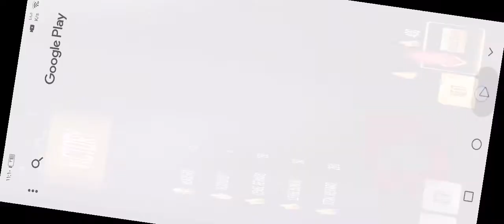جديد ألعاب حر بندقية ألعاب غير متصل على الانترنت ​مع العاب ادم المصرى العاب.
العاب مسدسات للكمبيوتر جديد ألعاب حر بندقية ألعاب غير متصل على الانترنت ​مع العاب ادم المصرى العاب مسدسات للكمبيوتر مسدسات اطفال العاب  مسدس اطفال  مسدسات اطفال  العاب مسدسات  مسدسات  مسدسات اطفال. العاب مسدسات اطفال  العاب جنود  العاب اطفال مسدسات  مسدس اطفال لعبه  لعبه مسدسات  العاب سندباد تويز سيتي  مسدس  مسدسات العاب  العاب اسلحة للاطفال  العاب اطفال  مسدسات اطفال صوت.
مسدسات_اطفال العاب_مسدسات_للكمبيوتر العاب_اطفال حيث يتعين عليك قتل الأشخاص بإستراتيجية بينما يعتمد الوضع الآخر على التحديات التي سيتم تقديمها لك بشكل عشوائي. كونك جنديًا في الجيش فإن قاعدتك تتعرض للهجوم وعليك أن تطهر القاعدة من الأعداء. تتميز لعبة الرماية 2021 بميزات متعددة جديدة. الألعاب العسكرية هي ألعاب الرماية بالجيش حيث تلعب دور مطلق النار لإكمال جميع المهام. في هذا النوع من ألعاب الرماية ، سيكون عليك تحقيق العديد من أهداف الطلقات النارية.

layon whengamersfail roblox whengamersfail amici lyon lyon killer diamanti lyon lyon generale teacher simulator lyon failcraft lyon amici lyon gta5 lyon amici super lyon serie lyon scherzo ai miei amici draghi lyon vanilla lyon among us lyon lyon bambino famiglia lyon uccidere lyon lyon challenge lyon darth
استعد لأفضل ألعاب الرماية بالبندقية لهذا العام إذا كنت تحب ألعاب الحركة. هذه اللعبة هي واحدة من أفضل ألعاب الرماية التي تمزج حدود لعبة الرماية fps.

ألعاب الرماية العسكرية مليئة بالرماية والبقاء على قيد الحياة. في ألعابنا الجديدة 2021 المجانية ، عليك أن تتخذ موقفًا آمنًا بسبب أعدائك وأن تثبت أنك جندي.لعبتنا ليست مملة مثل ألعاب الرماية الجديدة الأخرى فهي بالتأكيد ستجعلك في ذروتها. في لعبة الكوماندوز الخاصة بنا ، العاب مسدسات مسدسات اطفال العاب العاب اطفال العاب مسدسات اطفال العاب اطفال مسدسات لعبة مسدسات اطفال مسدسات حرب اطفال مسدس اطفال حرب مسدسات اطفال لعبه مسدسات مسدس اطفال  أحد أوضاع لعبة Command shooter

ألعاب الرماية الجديدة 2021: ألعاب البندقية غير متصل  العاب مسدسات اطفال العاب مسدسات حقيقيه العاب مسدسات خرز العاب مسدسات حرب العاب مسدسات لعبه العاب مسدسات للاطفال العاب مسدسات لعب العاب مسدسات جديده العاب مسدسات نار تحتاج ألعاب الحركة في وضع عدم الاتصال إلى إعادة تحميل سلاحك ولا تدع هؤلاء الأعداء يبتعدون عن نظرك. كن قناصًا مطلق النار ولا تتردد في تجربة إثارة الألعاب العسكرية 2021. ألعاب الرماية الجديدة مليئة بالإثارة مع تحميل الأسلحة